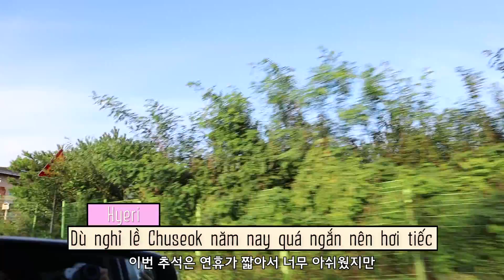TRUNG THU VLOG😋ㅣMUKBANG, GIA ĐÌNH, NẤU MÓN ĂN CHUSEOK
Chúc các bạn iu Trung Thu, Chuseok vui vẻ nha!

➥ The Happy Frenchman - Sight of Wonders
➥ Summer Daze 02 - Hakan Eriksson